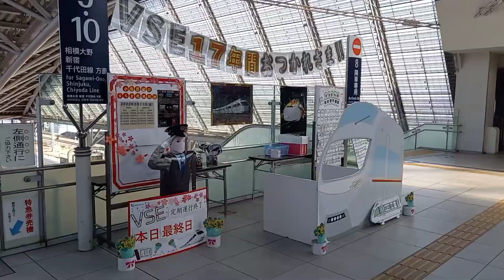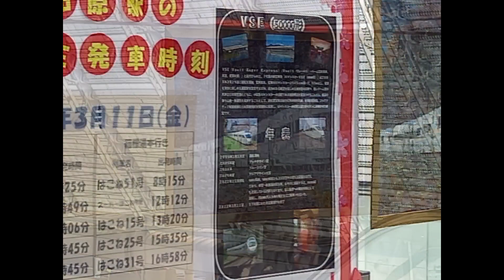【定期運行最終日】小田急ロマンスカーVSE50000形 到着·発車シーンなど 小田原駅にて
VSE50000形定期運行最終日です。
コンコースには、歴史等なども展示されてました。

スーパーはこね9号箱根湯本行き

0:00 オープニング
0:10 到着シーン
0:33 停車
2:38 発車シーン※音量注意⚠️
3:26 展示撮影
3:36 エンディング